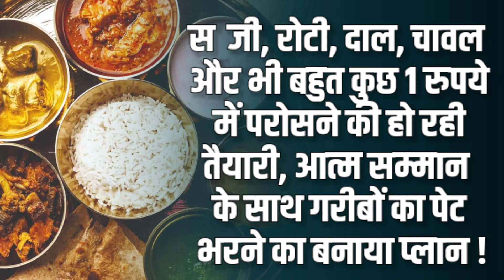अब सिर्फ 1 रुपये में मिलेगा भरपेट खाना, सबसे सस्ती थाली है सेहत से भरपूर, आप भी आनंद लीजिए